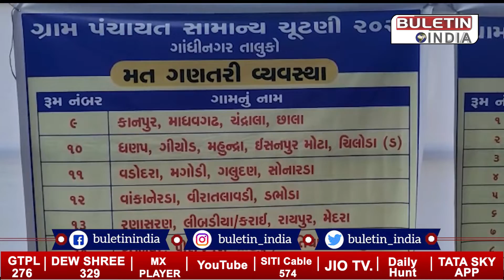ગ્રામપંચાયત ચુંટણી પરિણામ: રાજ્યમાં 3 વાગ્યા સુધી કેટલી પંચાયતોના પરિણામો થયા જાહેર ?